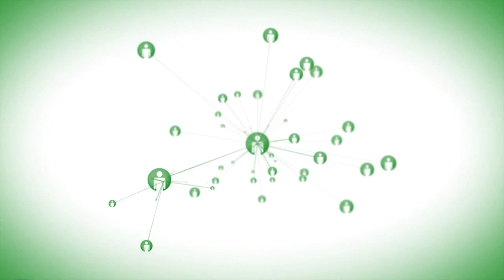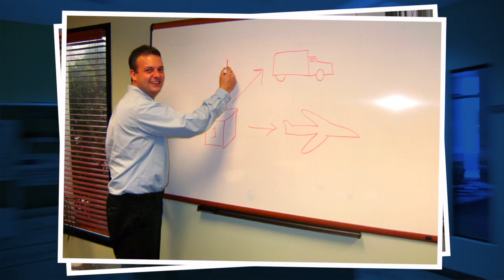PartnerShip 25th Anniversary Thank You Message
PartnerShip® is a leading shipping solutions provider to small businesses. This year we're celebrating our 25th anniversary and we'd like to say THANK YOU to our customers for helping us achieve this amazing milestone! Founded in 1989, today PartnerShip helps hundreds of associations and thousands of customers across the U.S. and Canada with all facets of shipping and logistics. to learn more.